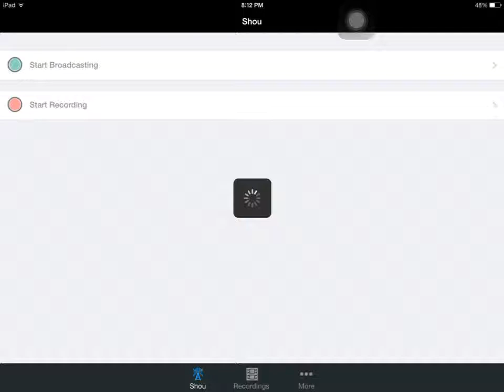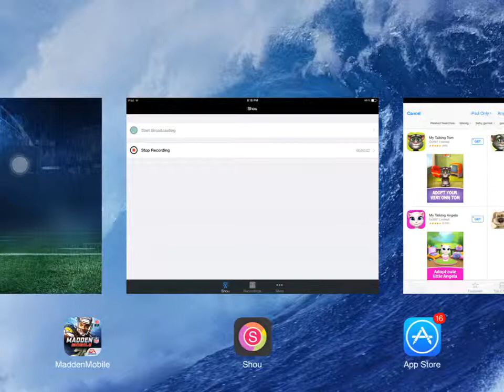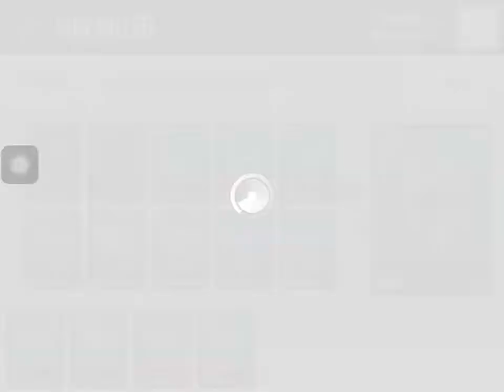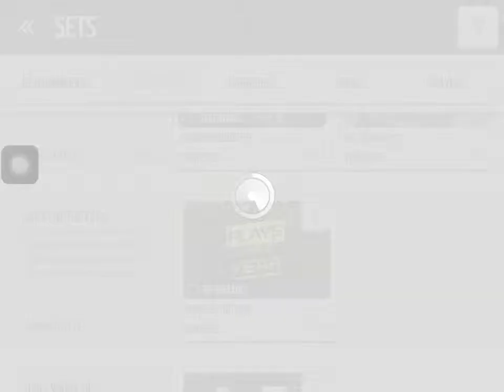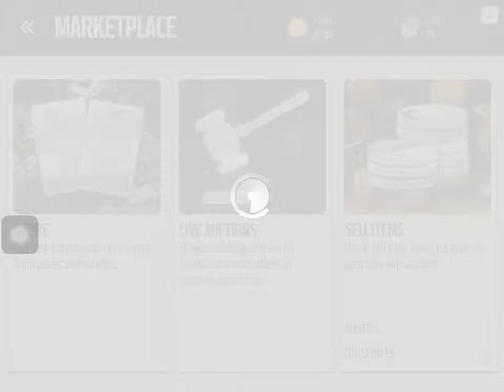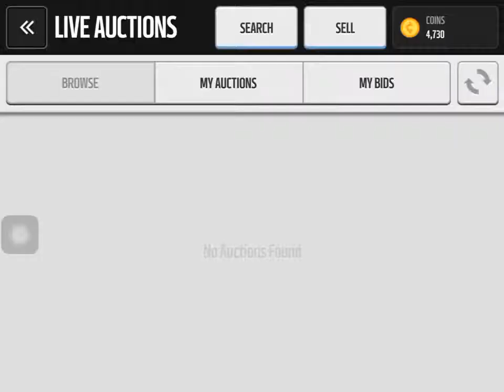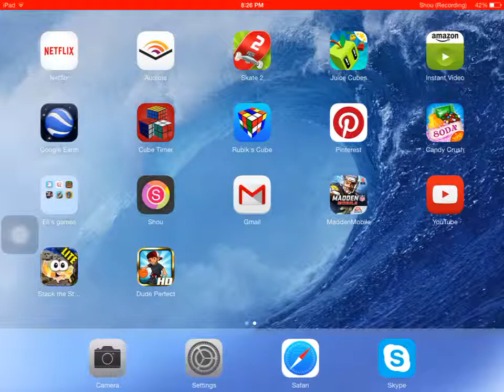Flashback live event